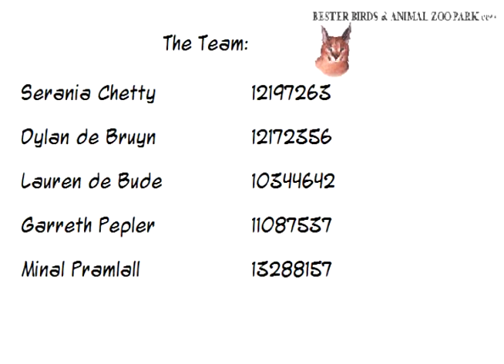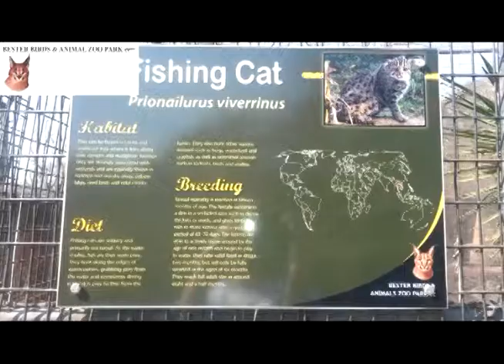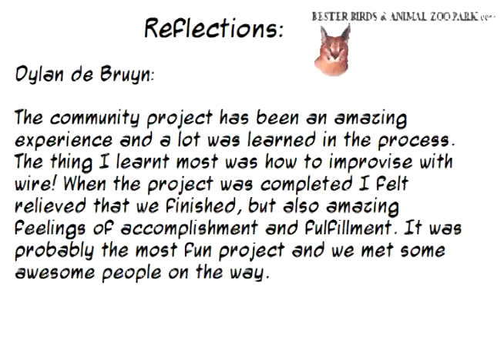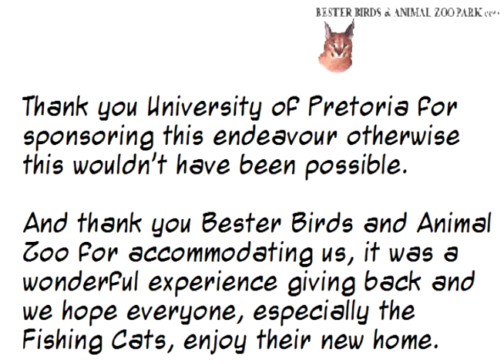JCP 2014 Group 19, Fishing Cats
This was a project of the Community-Based Project of the Faculty of Engineering, Built Environment and Information Technology of the University of Pretoria.

The project took place at the Bester Birds and Animal Zoo in Pretoria.

The students learnt a lot about the animals, time-management and construction throughout the course of this project.